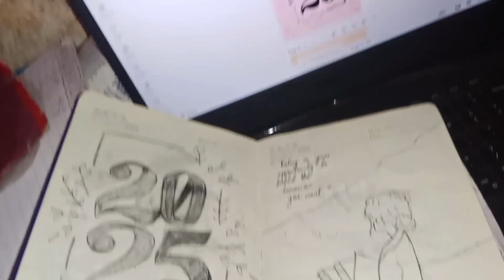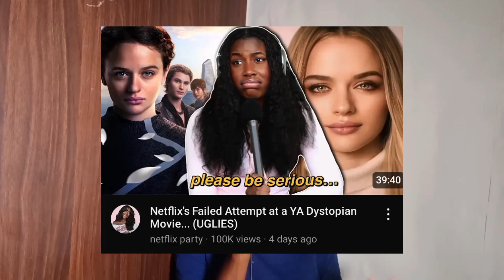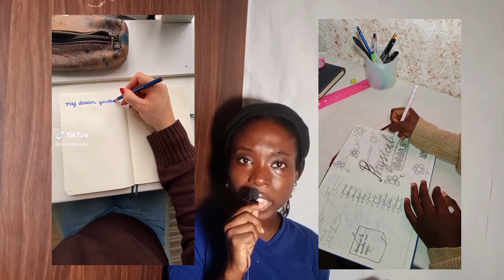Stop waiting for 2025, START JOURNALING (how to journal and change your life in 3 months)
Stop waiting for 2025, START JOURNALING (how to journal and change your life in 3 months)//Divine Ofomaja

I hope it is very helpful ❤️

 ✨TIMESTAMPS✨
0:00

FCT, Nigeria.
900246

Colossians 3:16
Let the word of the Lord dwell in you richly

FAQs
•what country are you from?
🇳🇬 Nigeria (urhobo+yoruba)

May 17th

•what course did you study?
International relations

Youcut or Capcut (mobile), davinci resolve or capcut (desktop) for videos, photo layers and phonto for thumbnails

my Android phone; Vivo Y02, portable LED light, camera tripod stand & wired lavalier mic

∆Comment which other videos you'd like to see next. I read my comments.💓

∆Divine∆
Hi! My name is Divine Ofomaja. Welcome to my video journal. I'm making these videos to record my life & behind the scenes to be grateful for my journey😌. My goal is to inspire you through my  personal growth journey.

xxx

Everything mentioned or said is based off my own opinions and assumptions. You agree that information shared is at your own risk and hold Divine Ofomaja (me) harmless from any damages or losses from any and all claims.